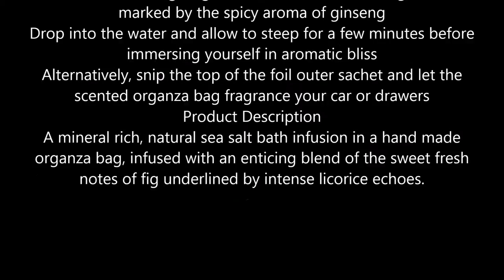Linden Leaves Bathtime Bath Bag, Ginseng and Orange Blossom